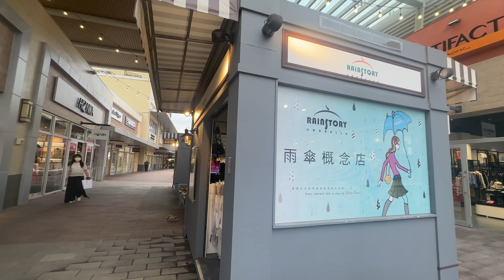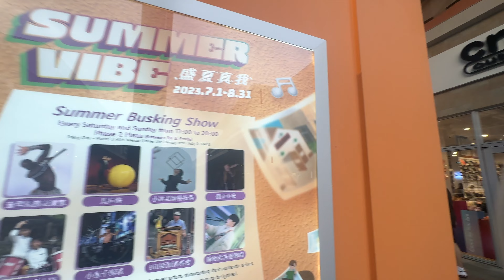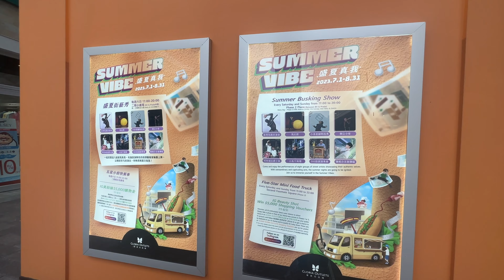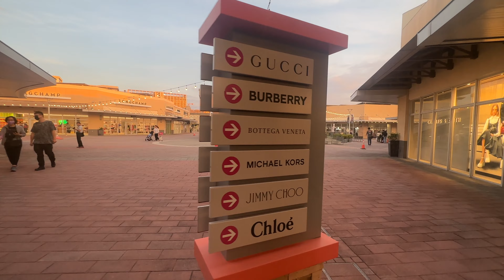Biggest outlet mall in Taiwan , Gloria Outlets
Home to the top hundred international luxury brands, Gloria Outlets offer you first-hand information on international fashion trends, and you get the latest sales promotion and discount information from our major brands updated on a daily basis.

Our videos capture the whole Taiwan through my lens so called my essential tools. There is no talk, no vlog and no review but pure real visuals and audios. All of my video can be said that they are not uncut and only edited for highlight words in some plots.

Open ⏩️ Friday 11:00-21:00

                  Saturday 11:00-22:00

                   Sunday 11:00-22:00

                   Monday  11:00-21:00

                   Tuesday  11:00-21:00

                    Wednesday  11:00-21:00

                     Thursday  11:00-21:00

I will share more about Taiwan 🇹🇼